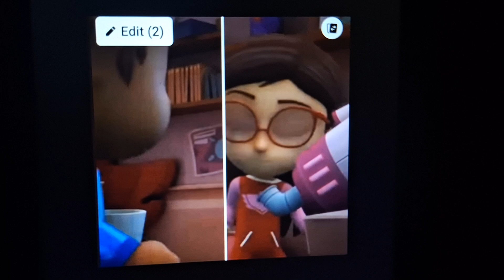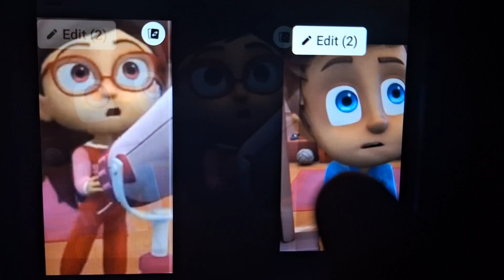PJ Masks. Pablo X Amaya Photos. PJ Dylan. Part 1. ❤️💙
SonicHedgehog Prime Brimley X Amaya Rose Brimley. / Connor X Amaya. ❤️💙